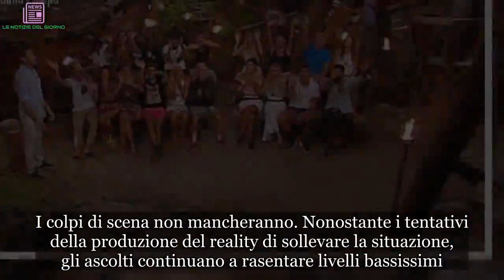Isola dei famosi, anticipazioni 13 febbraio: new-entry e doppia eliminazione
Arrivano le anticipazioni de L’Isola dei Famosi 2019 della puntata di stasera 13 febbraio. I colpi di scena non mancheranno. Nonostante i tentativi della produzione del reality di sollevare la situazione, gli ascolti continuano a rasentare livelli bassissimi.

Ad ogni modo, nel corso della serata assisteremo a due eventi inaspettati che potrebbero ravvivare un po’ la situazione. Stiamo parlando dell’arrivo di una nuova concorrente, Ariadna Romero, e di una doppia eliminazione che metterà i naufraghi l’uno contro l’altro.

Anticipazioni Isola dei Famosi 13 febbraio: sbarca Ariadna Romero
Quella che vedremo tra poche ore sarà la quinta puntata dell’Isola dei famosi la quale si prospetta ricca di eventi inaspettati. Dopo l’arrivo di due nuovi naufraghi, Jeremias Rodriguez e Soleil Sorgè, ci sarà anche un nuovo sbarco. Stiamo parlando della nuova concorrente Ariadna Romero, modella ed ex fidanzata del velino Pierpaolo Petrelli.

La ragazza infiammerà, sicuramente, un po’ gli animi in Honduras con la sua personalità e la sua sensualità. Questa, tuttavia, non sarà l’unica novità a cui assisteremo nel corso della prossima messa in onda del reality.

Anticipazioni Isola dei Famosi: doppia eliminazione a sorpresa
I naufraghi, infatti, verranno messi a dura prova. Attraverso un meccanismo spietato, i vari concorrenti saranno messi gli uni contro gli altri e saranno costretti a scegliere chi eliminare. Naturalmente, l’ultima parola spetterà sempre al pubblico da casa. Saranno i telespettatori a decidere il nome del secondo naufrago che dovrà abbandonare l’isola.

Ricordiamo che, attualmente, in nomination ci sono Kaspar Capparoni, Sarah Altobello e Yuri Rambaldi. Tra questi ultimi due prosegue il flirt. Tuttavia, nel corso della precedente puntata, il ragazzo ha provato a smentire ogni pettegolezzo nel tentativo di tranquillizzare la fidanzata al di fuori del programma. Le sue parole, però, vanno radicalmente a scontrarsi con i suoi gesti e le sue azioni. Vedremo come si evolverà la situazione nelle prossime ore.